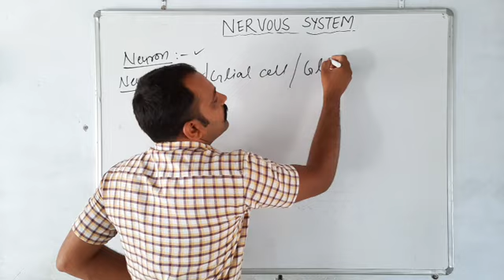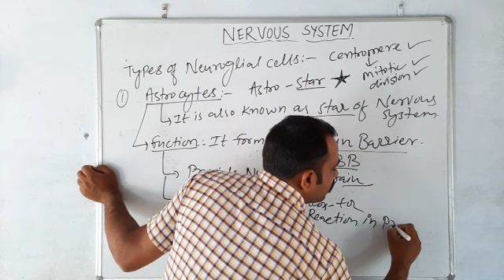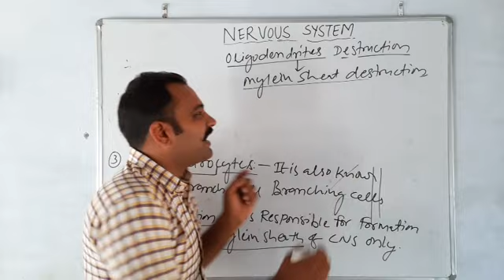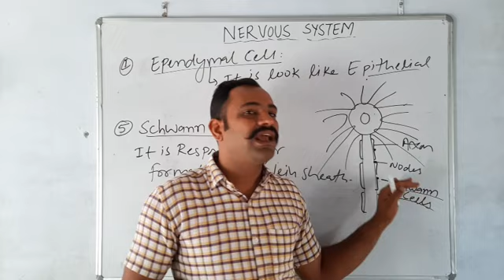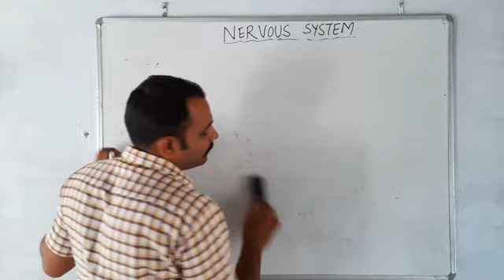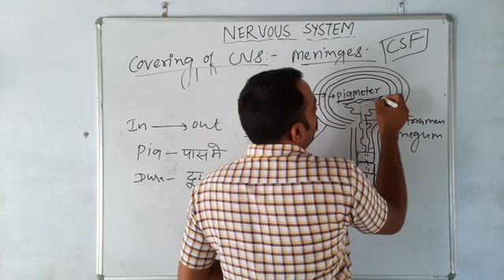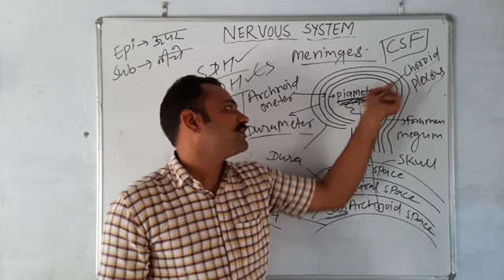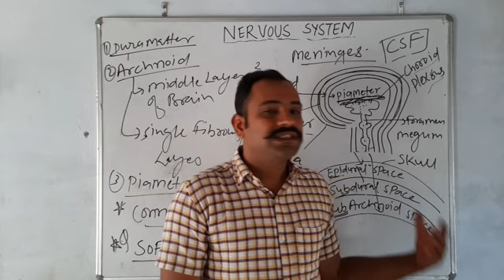Neouglia/Glial Cell Types and Functions | Nursing Officer free classes| Raju Ghasal | Nursing Arena